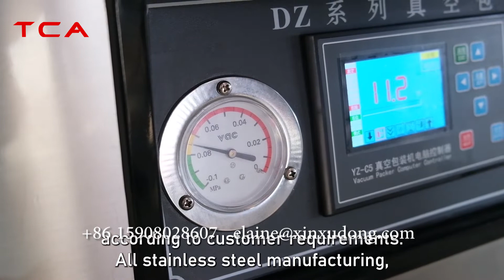Multifunctional double chamber vacuum packaging machine